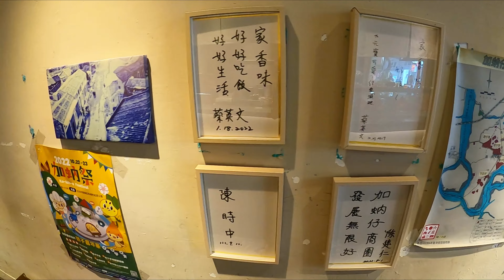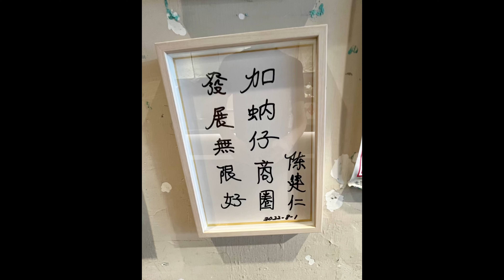Ep 330. 來去萬華加蚋仔吃在地滷肉飯 at 家香味食堂 ft 椒 (CC字幕)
0:00 店家介紹
0:26 點餐&美食
0:58 加蚋仔與艋舺的區別
1:13 美食品嚐
2:24 加蚋仔散步地圖

家香味食堂
台北市萬華區長泰街7號
營業時間 日到二11:00–14:00, 17:00–20:00 (星期一休息)
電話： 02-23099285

睽違已久與苗栗國國民再次合體拍片,這次來吃萬華在地美食, 由於苗國國民學成歸國, 之後會回到苗栗好好奉獻所學, 之後會很常跟他合體拍片囉!請大家敬請期待